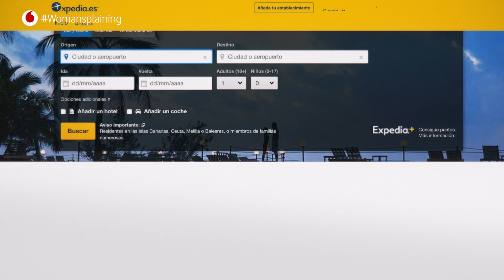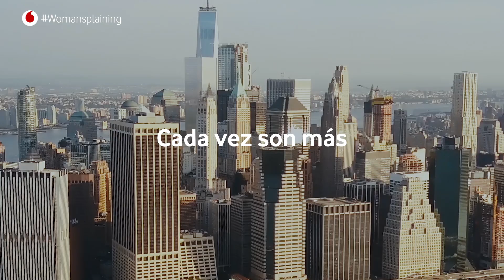Womansplaining: las mujeres que lideran la digitalización se explican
Desde puestos muy diversos, las protagonistas de este Especial empujan la revolución digital desde campos tan cruciales como la robotización, el análisis de big data, la formación de equipos en nuevas habilidades digitales o el desarrollo de internet de las cosas. El nuevo impulso tecnológico y de mentalización de las empresas tiene nombre de mujer en muchas más ocasiones de las que se hace ver. Y este es el momento de darles la palabra en exclusiva.

Edición: Douglas Belisario | Sonido: Mr Peaks | Producción: Mónica Suárez y Mariel Carrillo | Gráficas: AXT | Animaciones: Marius Cirja y Manu Díaz